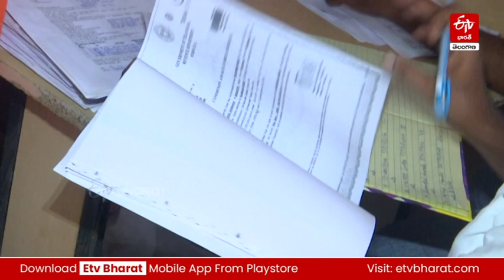గృహలక్ష్మికి నేడే లాస్ట్‌ డేట్.. అప్లై చేసుకున్నారా..? | Gruha lakshmi Scheme Last Date Today